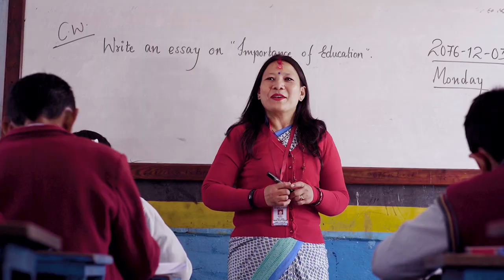TRI JYOTI SEC SCHOOL(OFFICIAL TRAILER)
This video is all about Tri-Jyoti School.